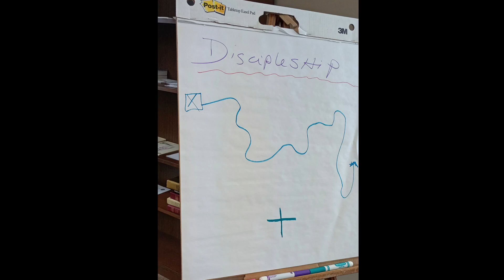Midweek Message - April 24th, 2024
Pastor Felicia shares a midweek message about the continued progress of the baptism class.